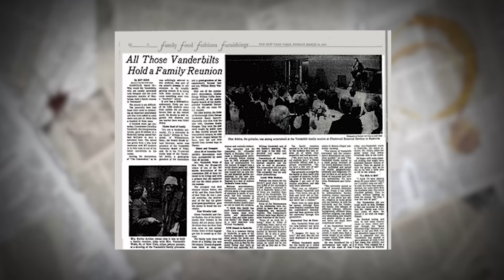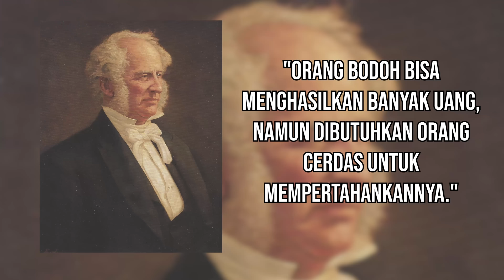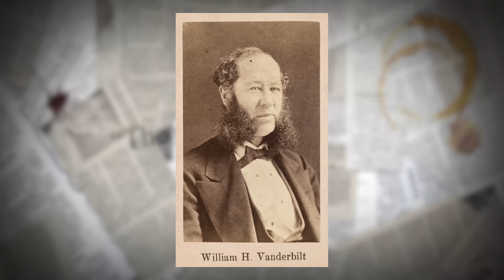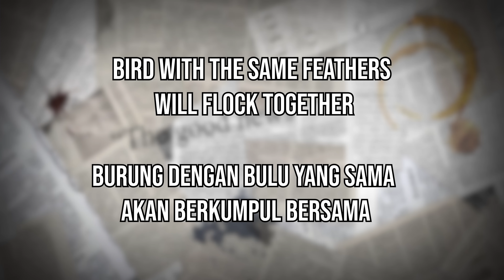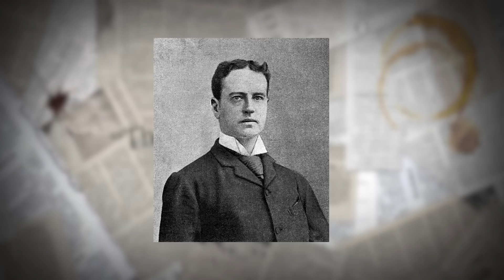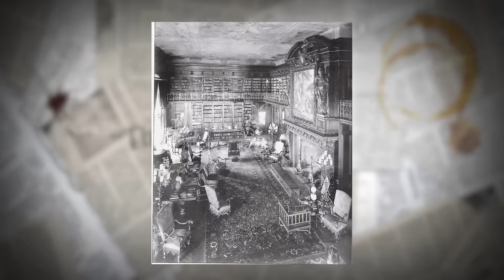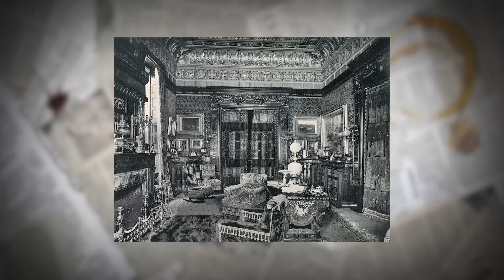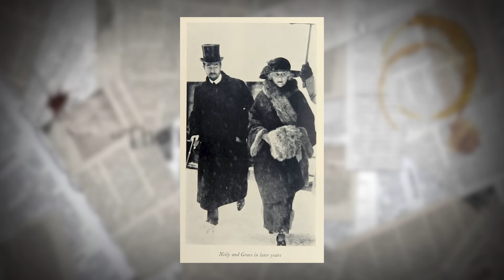CORNELIUS VANDERBILT LEBIH TAJIR DARI ELON MUSK TAPI MALAH JATUH MISKIN KARENA FOYA-FOYA